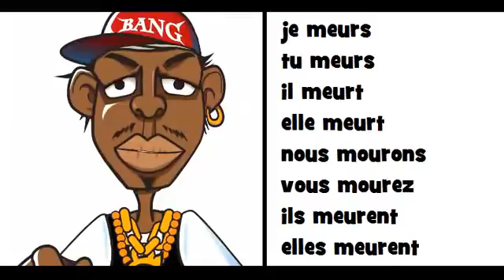COMPTINE GRAMMATICALE = HIP HOP = mourir